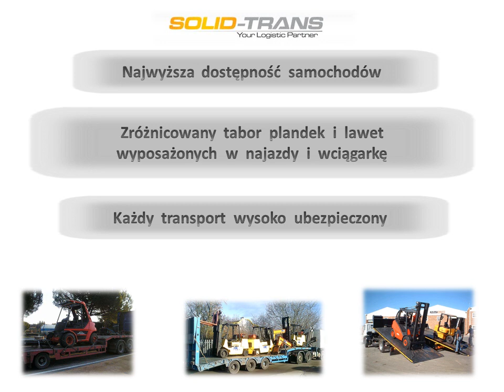Transport wózków widłowych - międzynarodowy i krajowy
Oferujemy profesjonalny transport wózków widłowych naczepami z najazdami i wciągarkami dzięki czemu transport przebiega bez problemów.

Obsługujemy klientów z całej Polski i Europy